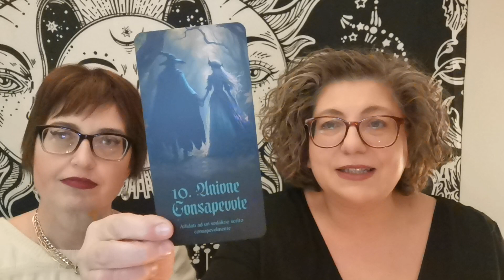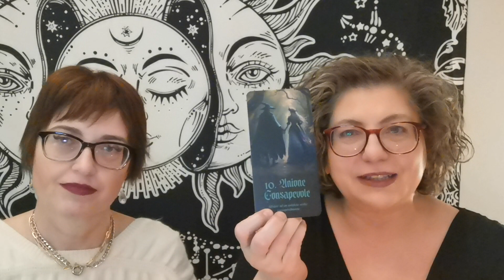sQuola delle Carte Magiche Lezione 17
Eccoci qui. Oggi parliamo della carta numero 10. Unione Consapevole.
Se ti piace questo contenuto puoi condividerlo e cliccare su like 💜